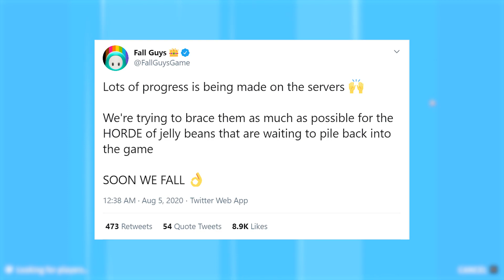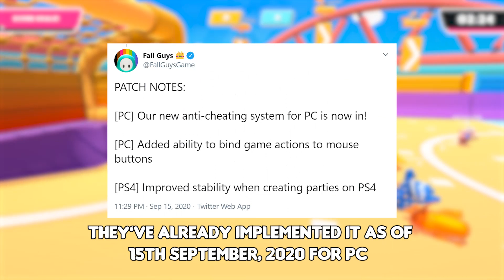A Long Distance Review Of Fall Guys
We're in a long-distance relationship, and we're reviewing Fall guys!

We played on PC, but it's also available on PS4.

Long Distance Reviews:
We're a long distance couple that reviews co-op and multiplayer games that we play during our LDR! Our goal is to provide reviews for as many games as possible, so that you can decide what to play next with your boyfriend/girlfriend, SO, friend/s and family!

Fall Guys:
Fall Guys: Ultimate Knockout flings hordes of contestants together online in a mad dash through round after round of escalating chaos until one victor remains!